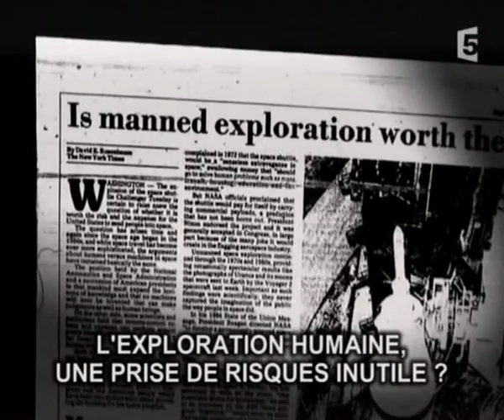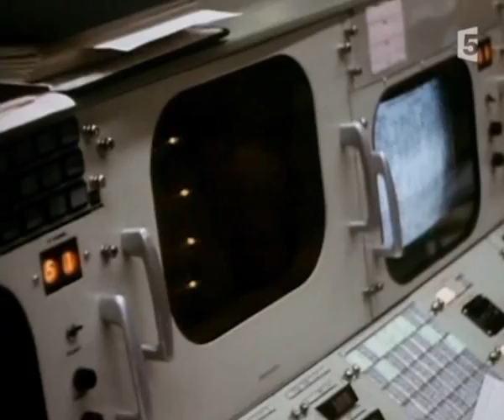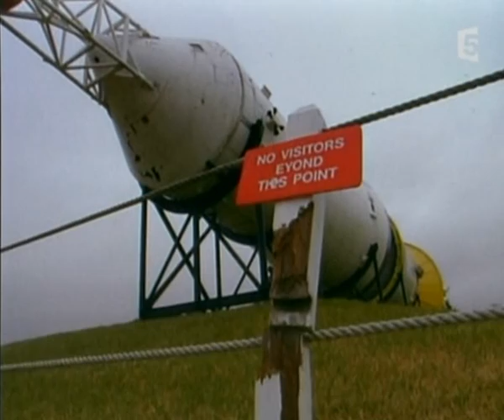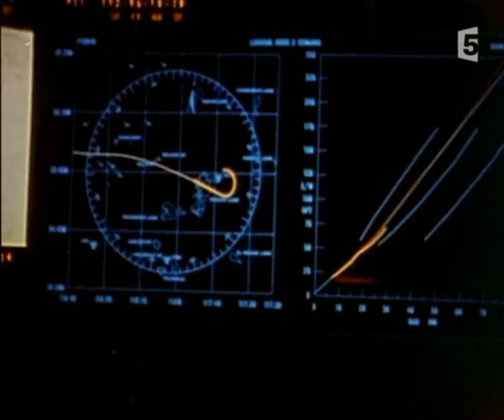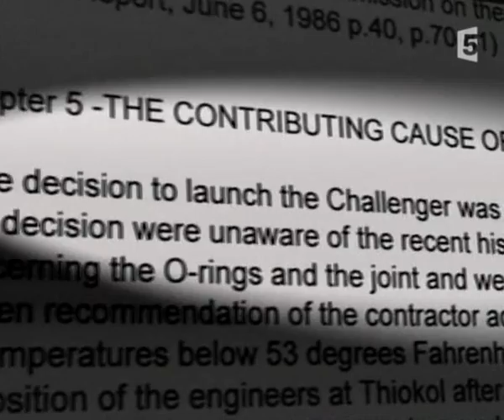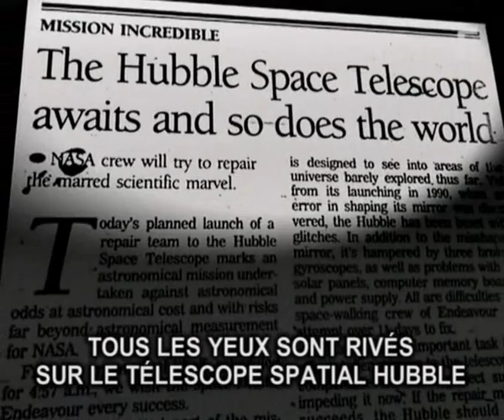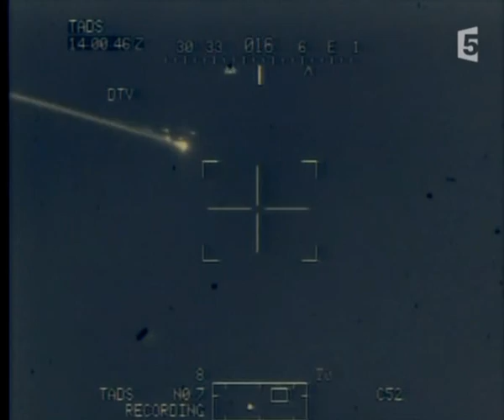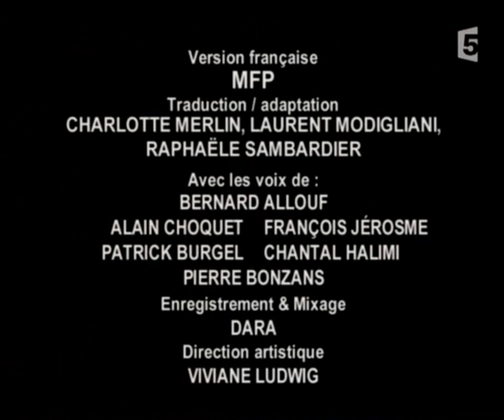La Nasa - histoires secrètes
histoires secrètes de la NASA